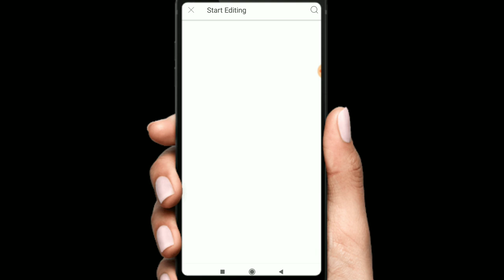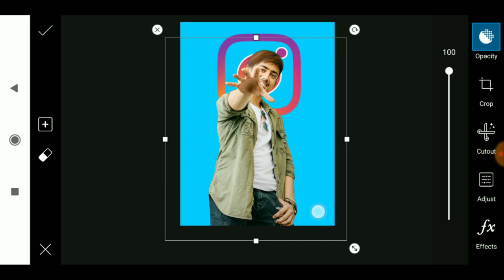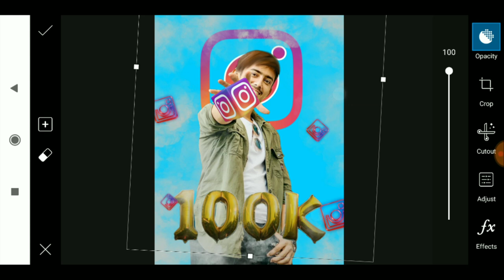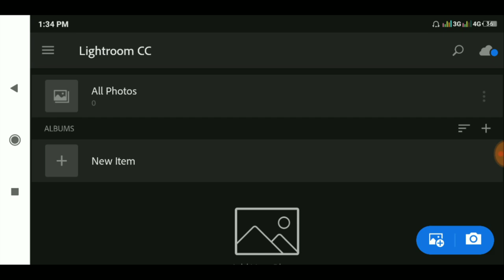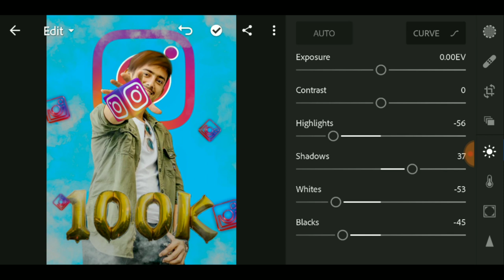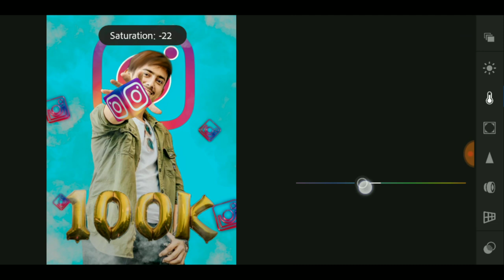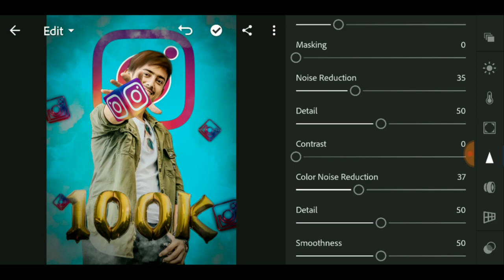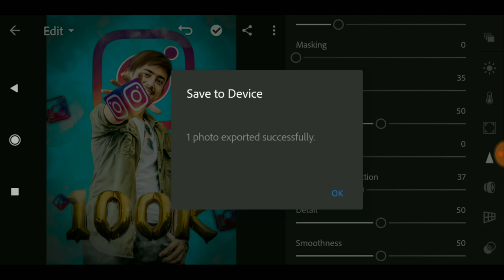How To Edit Instagram Viral Photo Editing || vijay mahar editing in tutorial